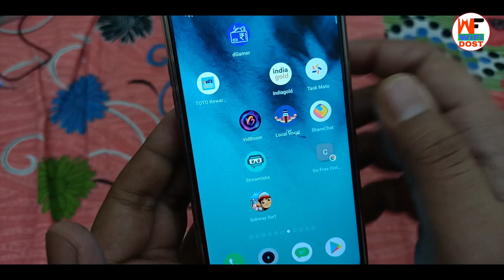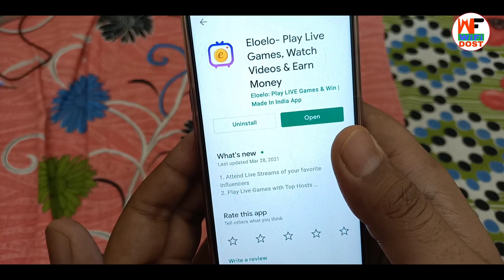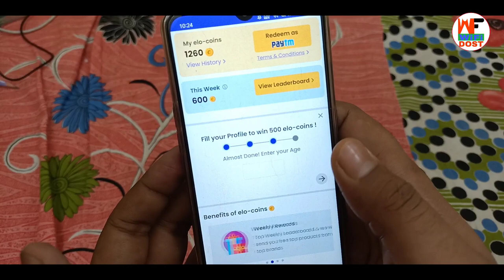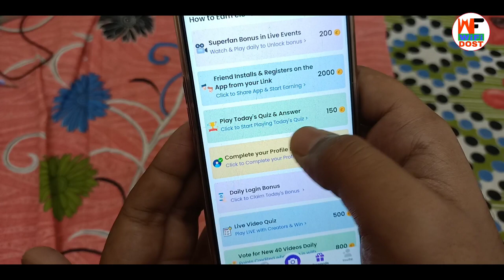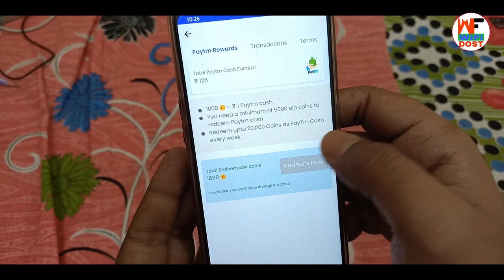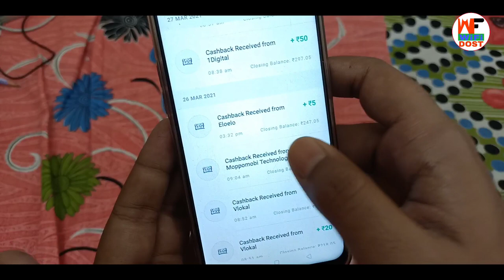अभी मिलेगा ₹5 | self earning app 2021 | self earning app instant payment | paise kaise kamaye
🔴 My Use 🔴